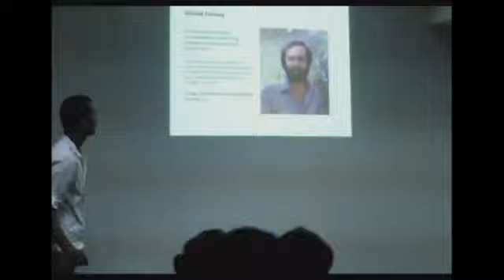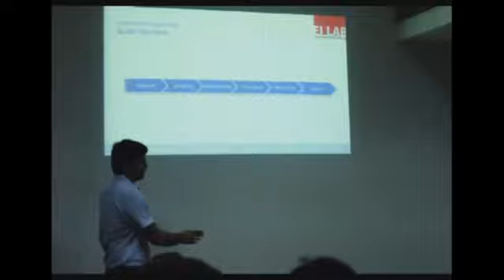Evaluation of GCUI for Power point presentations